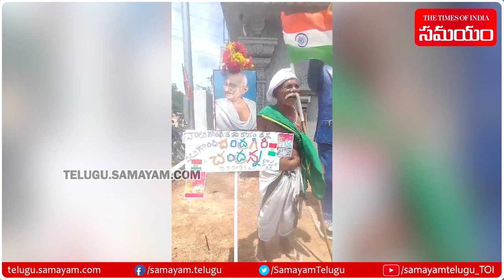An Old Man Dressed as Mahatma Gandhi Protest on Chandrababu Naidu Arrest | Samayam Telugu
An Old Man Dressed as Mahatma Gandhi Protest on Chandrababu Naidu Arrest.